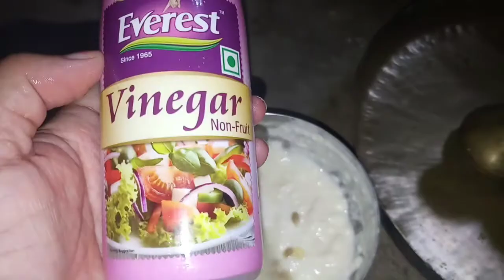birthdayvlog,ससुराल में हो रहा है birthday का धमाकेदार celebration 🎂🍫💃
kadha || ससुराल में हो रहा है birthday का धमाकेदार celebration🎂🍫💃

आपका। मेरे चैनल को Varanasi Vlogger Shilpy Dubey में स्वागत है ।

Music credit
Musician: @iksonmusic
Musician: @iksonmusic

Video देखने के लिए आपका धन्यवाद ।